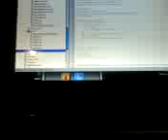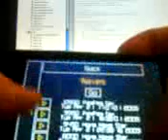Ipod Touch game, step 9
Added:
-Lightning on the main menu
-3D cube transition between the menus/screens
-"About" screen
-Pretty joysticks
-A new mode (shown at the end) that totally rocks
-Scores
-Menu to show score, and launch replays
-Hashes to verify the integrity of the scores
-System to store your preferences
-An in-game menu
-Lower case characters
-Scrolling background that can change color.
-Music
-A rotating camera when watching a replay